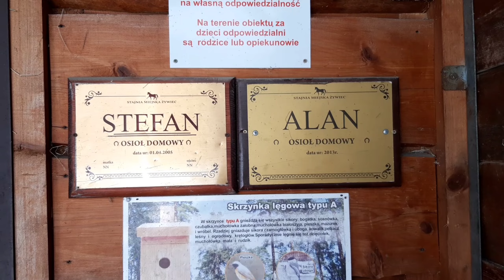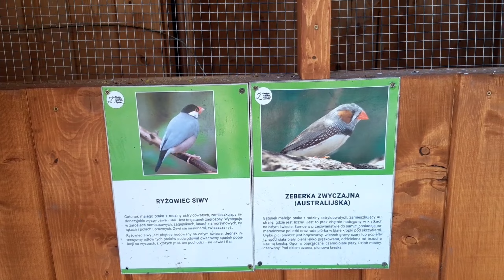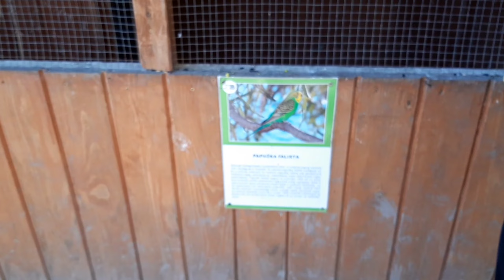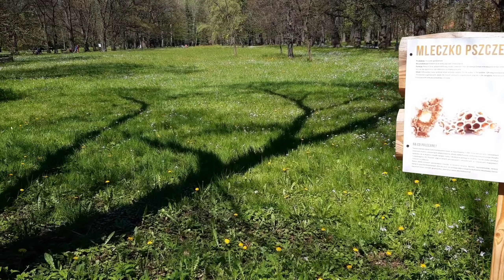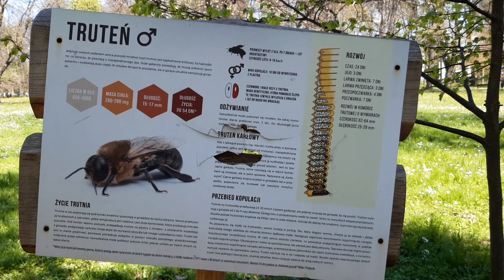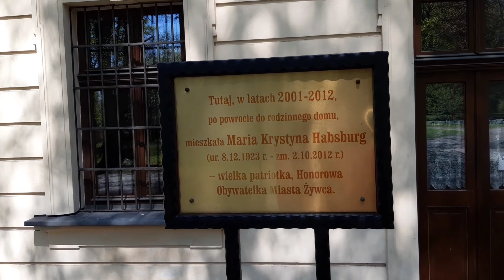Vlog #13 - Żywiecki Park 🌳 Żywieckie MINI ZOO 🦌 zamknięty ❌ Park Miniatur ❌ Pogoda wróciła ☀️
Witam Was Kochani 🤗

Ostatni już cały dzień na wypadzie. Na szczęście pogoda dopisała ☀ i mogliśmy cieszyć się słońcem spacerując po Żywieckim Parku 🌳🌲 gdzie już od dawna czuć wiosnę 🌺
Odwiedziliśmy też tutejsze mini ZOO w którym nie byliśmy już parę lat. Bardzo chcieliśmy zobaczyć Park Miniatur, jednak wyniknął mały problem... Jak spędziliśmy ten czas i co widzieliśmy zobaczycie w tym Vlogu 😉

Zapraszam Was do oglądania. A jeśli film się Wam spodobał to do pozostawienia łapki w górę i subskrypcji. Koniecznie z dzwoneczkiem, aby nie przegapić kolejnych moich filmów! 😁
A uwierzcie mi na słowo, coś mi mówi że mogą być całkiem ciekawe 😉